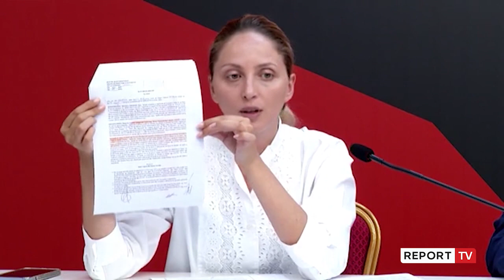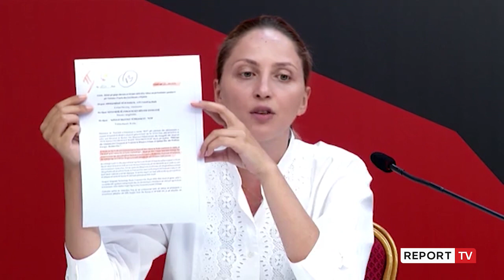Report TV -Partia e Lirisë denoncime të reja për inceneratorin e Fierit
TIRANË- Partia e Lirisë ka bërë sot të tjera denoncime sa i përket asaj që quajnë afera e inceneratorëve. Në një dalje për mediat, deputeti Petrit Vasili dhe Koordinatorja Kombëtare e Luftës kundër Korrupsionit Brisida Shehaj kanë artikuluar akuza të reja sa i përket inceneratorit të Fierit. Sipas tyre, kompanitë e përfshira te inceneratorët kanë marrë 3 kredi me pretekstin për pagat e punonjësve në kohë COVID-i.